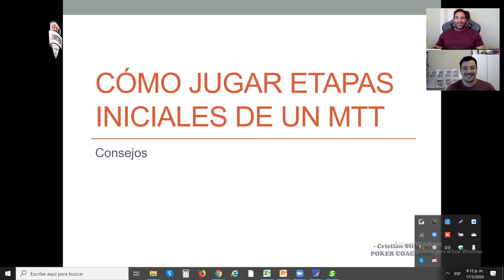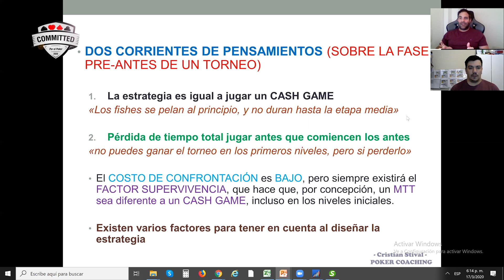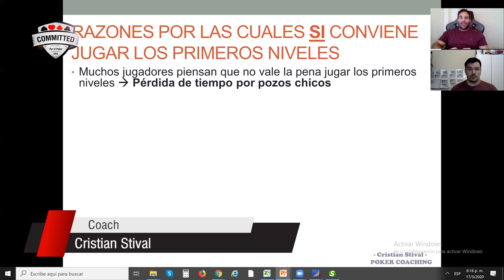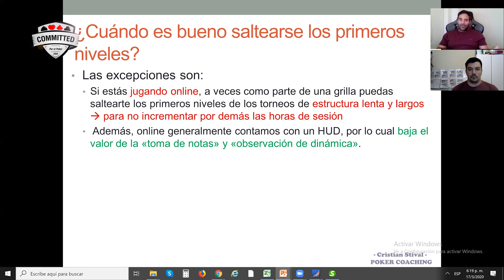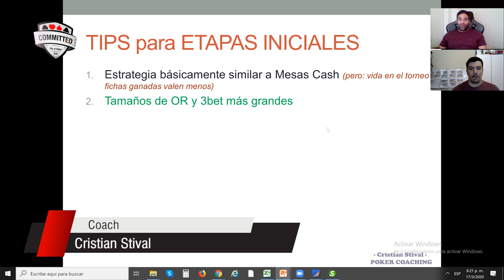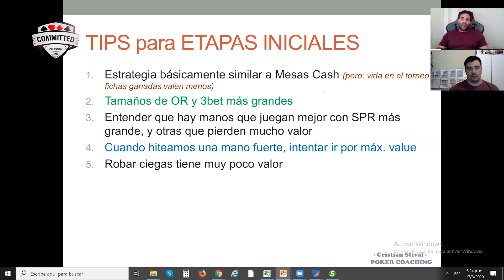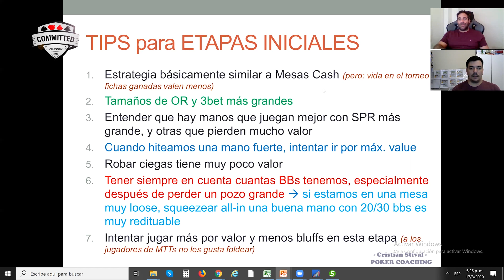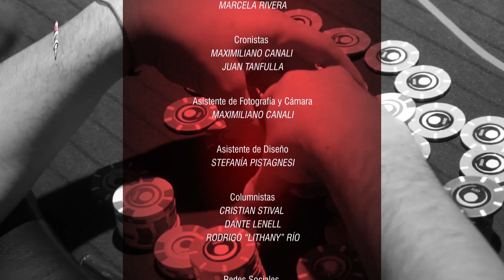STIVAL EN COMMITTED: TIPS PARA ETAPAS INICIALES DE MTTS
Con el último bloque llega un segmento que particularmente nos encanta y es el "coaching". En el primer programa tuvimos enseñanzas de cash y ahora de MTTs. El profe será Cristian Stival, campeón del EstrellasDeLaPatagonia (2019), del CAP (2015) y segundo en las BSOP de Iguazú (2018). Disfruten!